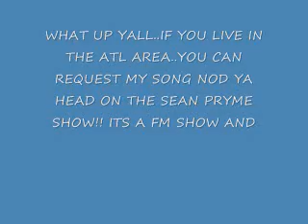REQUEST NOD YA HEAD ON THE SEAN PRYME SHOW IN ATL GEORGIA!!!!!!!!!!!